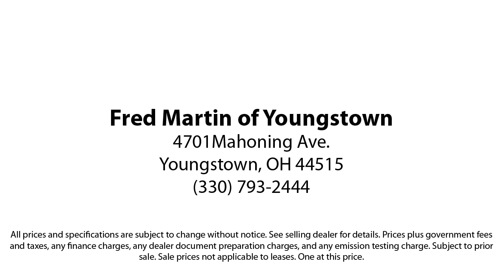2016 Mercedes-Benz C-Class C 300 Sedan Youngstown New Castle Kent Warren Boardman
2016 Mercedes-Benz C-Class C 300 Sedan Stock Number: M5949A Vin:55SWF4KB5GU123849.